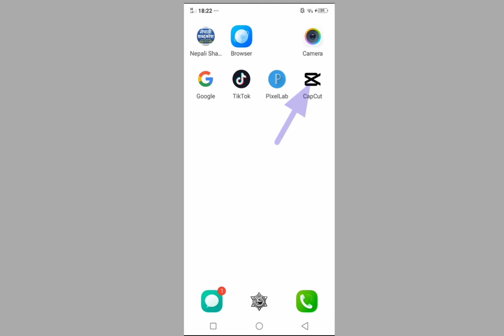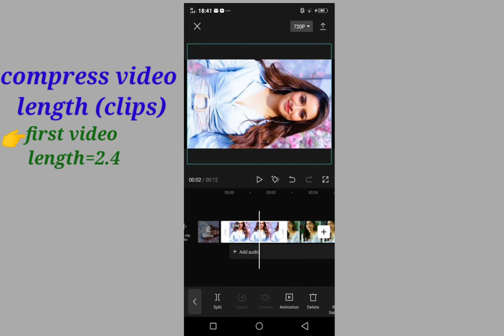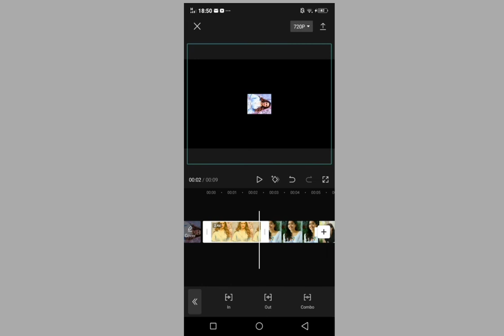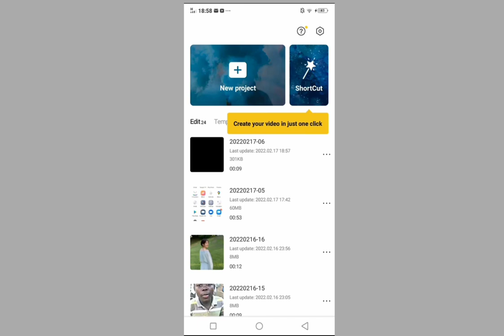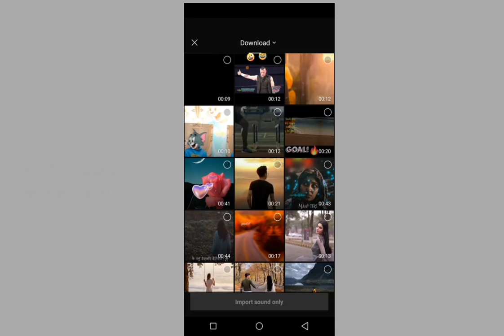Water drop effect on beat|new tiktok viral sound and video transition|capcut edit#youtube#capcut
Water drop effect on beat|new tiktok viral sound and video transition|capcut edit#youtube#nepal